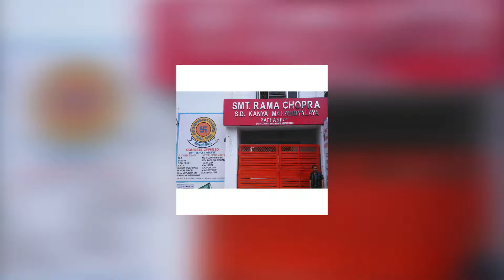KRT SPECIAL : Interview with Rama Chopra College's Principal Dr. Satinder Kahlon | KRT NEWS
KRT SPECIAL : Interview with Rama Chopra College's Principal Dr. Satinder Kahlon
Advertise with KRT News Network (A Venture of Thakur Enterprises Group) and grow your business across the globe.

A Digital News Channel with Vast audience reach helps to promote your business widest.